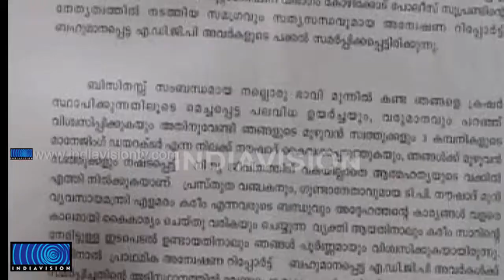Deceived by Elamaram Kareem and CPIM leadership Kozhikode land grab Victims